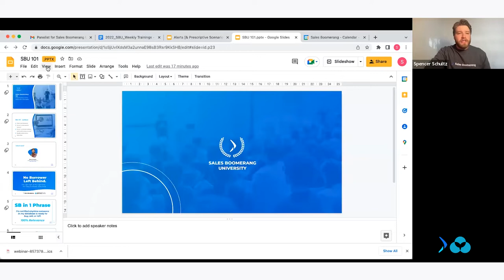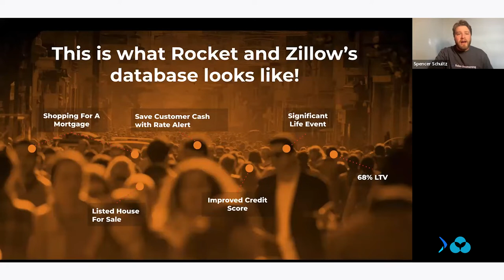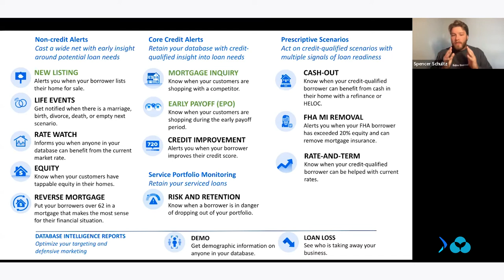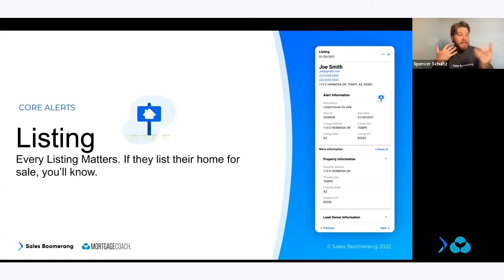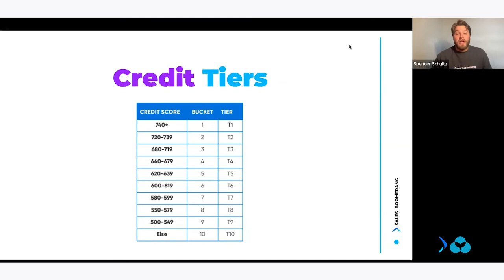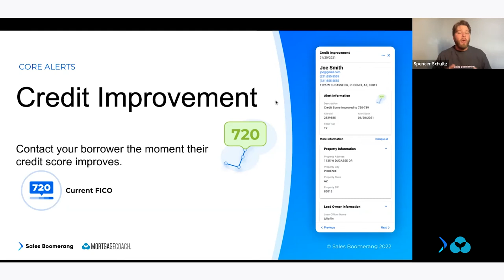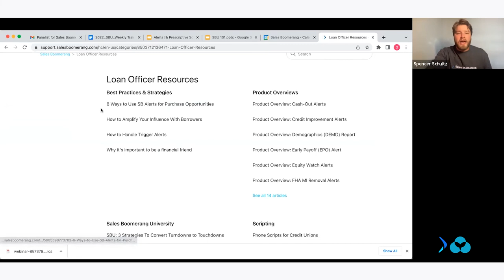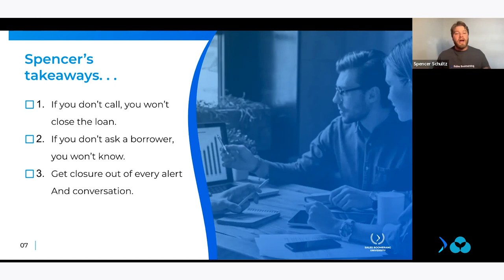Sales Boomerang 101: An Introduction to the Most Powerful Intelligence in Mortgage Lending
Sales Boomerang University

Become a Retention Rockstar by attending three 30-minute trainings!

✅  What is Sales Boomerang?
✅  How to increase my borrower retention in just 30 days
✅  Ways to leverage Sales Boomerang with referral partners.
✅  Crash course in Sales Boomerang borrower intelligence alerts.
✅  How to add two funded deals to your pipeline every month.
✅  How Sales Boomerang turns relevant consumer insights into action.